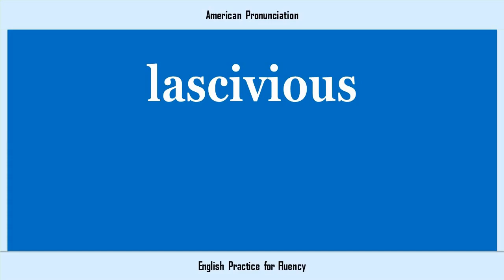lascivious, How to Say or Pronounce LASCIVIOUS in American, British, Australian English